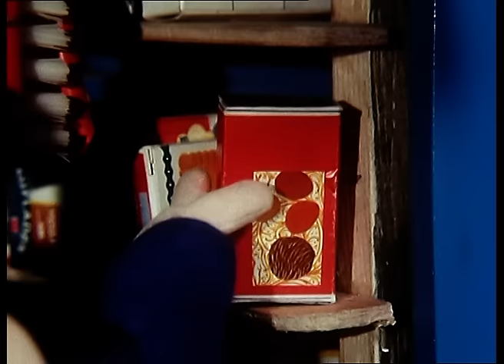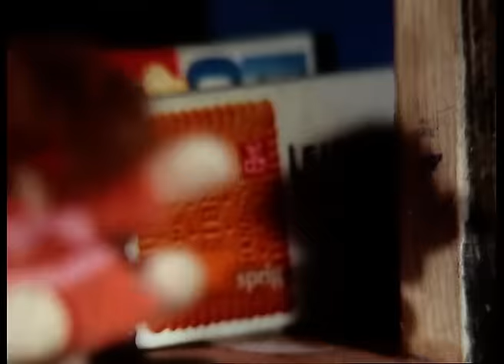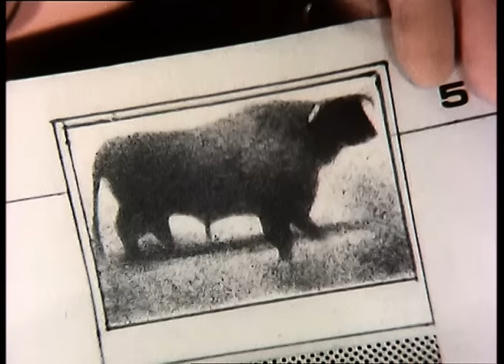Postman Pat Classic Series 1 Compilation Ep1-5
Postman Pat’s Finding Day - What a busy day Pat is having! Especially since it’s Katie and Tom’s birthday. What lucky children they are to have so much post! So why is Katie looking so sad?

Postman Pat and the Magpie Hen - After a hectic morning, Pat’s settling down to a picnic lunch and a little snooze. Then Mrs Thompson’s “magpie” hen spots Pat’s shiny post van keys……

Postman Pat’s Secret - It’s a special day today – Pat’s birthday and he’s keeping it a secret. So imagine his surprise when he receives a card from everyone on his round! How did everyone know?

Postman Pat’s Rainy Day - Everyone’s having trouble with the rain today. From Pat with his soggy letters to the Reverend with his leaky church roof…..

Postman Pat and The Sheep in the Clover - Rounding up sheep, dodging bulls and fetching doctors – all in a morning’s work of Pat!